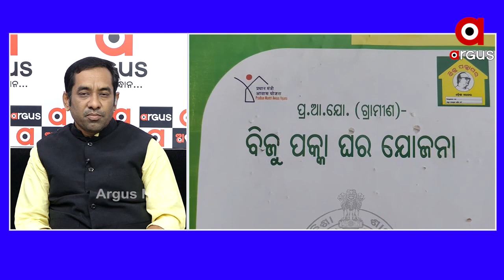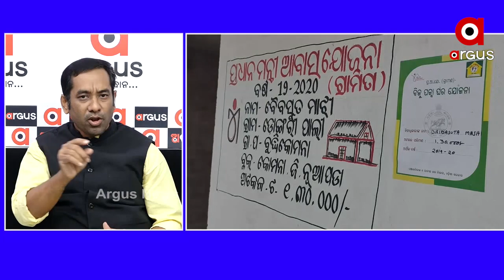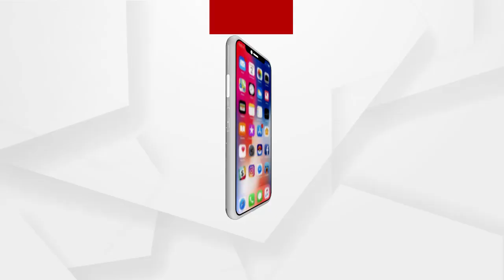ଆବାସ ଯାେଜନାକୁ ଚୋରୀ କରି ବିଜୁ ପକ୍କାଘର ନାଁରେ ଚଲାଇଛନ୍ତି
ପ୍ରଧାନମନ୍ତ୍ରୀ ଆବାସ ଯୋଜନାକୁ ନେଇ ରାଜ୍ୟ ସରକାର ଠିକ୍ ଭାବେ କାମ କରୁନାହାଁନ୍ତି  । ଆବାସ ଯାେଜନାକୁ ଚୋରୀ କରି ବିଜୁ ପକ୍କାଘର ନାଁରେ ଚଲାଇଛନ୍ତି...
ଅଧିକ ଖବର ପାଇଁ ଡ଼ାଉନଲୋଡ କରନ୍ତୁ “Argus News” ଆପ୍